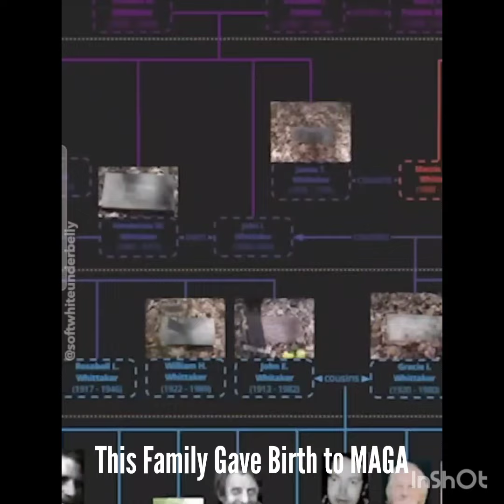Thie is MAGA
These are Trump Supporters and they gave BIRTH to MAGA

Voting for the Convicted FELON?
Got a few Questions:
Would you allow him to babysit your kids or spend a few hours  alone in a room with your wife while you're at work? Hmmmm?

Can you name 3 policies that he accomplished from 2016 to 2020 that benefited the country?

Can you name 3 policies on his agenda that's gonna make all Americans lives better?

If your whole approach to this election is to say what Biden didn't do...I bet a thousand dollars I can name 3 things he did that personally made my families lives better and dats da Truuf ❤️